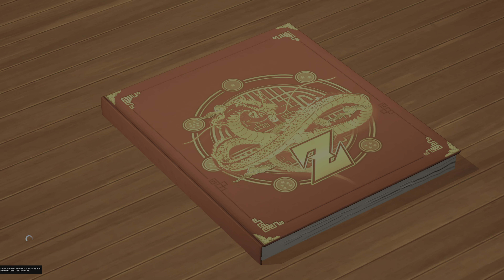DRAGON BALL Z: KAKAROT Walkthrough Gameplay Part 16 (PS5) HEALING POD [4K60FPS] [No Commentary]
DRAGON BALL Z: KAKAROT Walkthrough! Walkthrough and Let's Play Walkthrough Gameplay Playthrough of DRAGON BALL Z: KAKAROT with Gameplay and No Commentary in 4K high definition. This DRAGON BALL Z: KAKAROT walkthrough will be completed showcasing every level, mission, boss, and story ending.